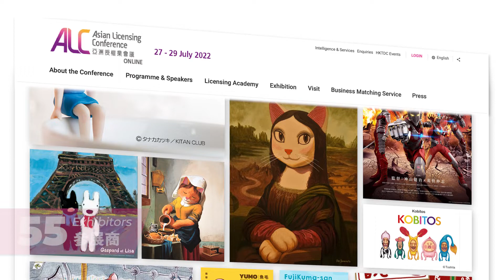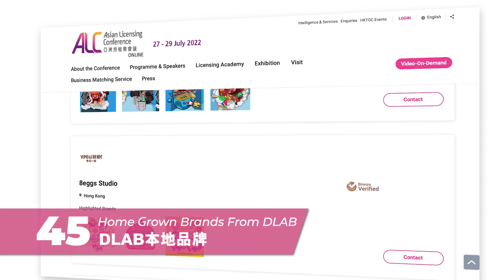亞洲授權業會議2022 - 探討業界新機遇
第11屆亞洲授權業會議 (ALC) 設22場專題環節，匯聚34位授權業國際代表擔任演講嘉賓，探討多項焦點議題，包括非同質化代幣、元宇宙、品牌跨界合作及藝術及文化授權等。會議吸引逾25,000名來自42個國家及地區的觀眾參與，促成了近140場一對一商貿配對會議，成功聯繫環球業界，締造合作商機。

下屆會議將於2023年4月19至21日舉行。